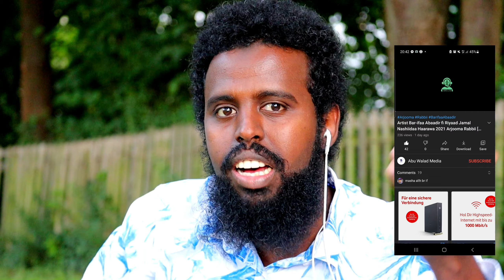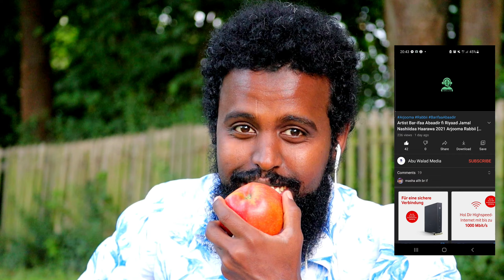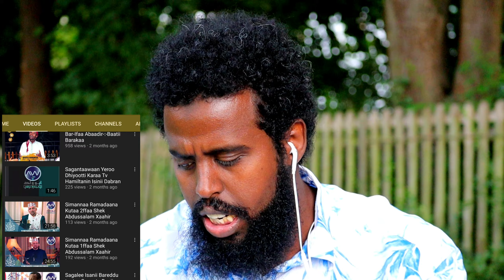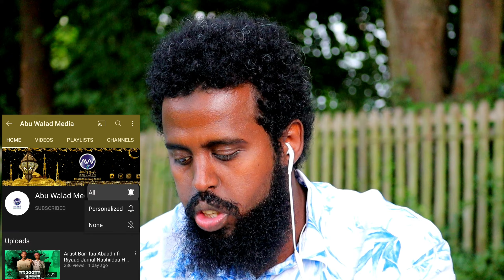react nasheeda afaan oromo 2021 iida